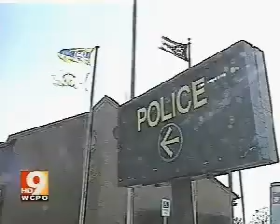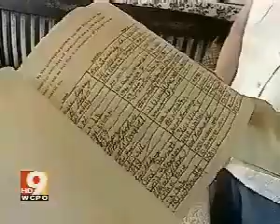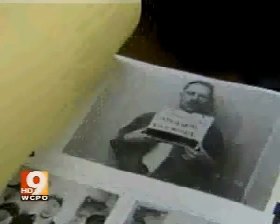Dean Gillispie is Innocent-list of supporters grow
An Ohio man wrongfully convicted of crimes, based solely on eyewitness testimony, has not only the Ohio chapter of The Innocence Project as legal representation but also the former Ohio Attorney General Jim Petro.  This 2007 follow-up story interviews past and present participants in Dean's case